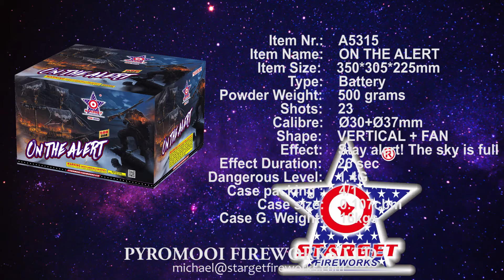A5315 ON THE ALERT - Starget Brand from Pyromooi Fireworks Ltd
500 grams cake